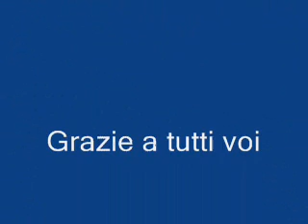Sfilata di Carnevale del Gruppo Animazione Varazze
Speedy Gonzales e le maschere varazzine Muminin a Pescea e Meneghin u Treggia, hanno sfilato a suon di musica esibendosi in una simpatica coreografia che ha coinvolto il numeroso pubblico presente.